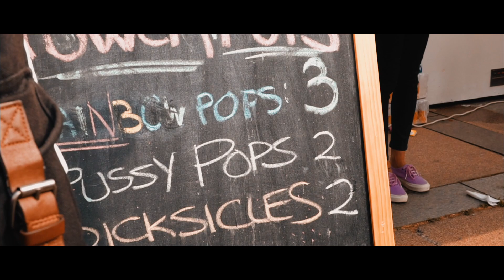VLOG | Sofia Pride 2018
Sofia Pride
09/06/18

Song:
Daniel Blume- Tonight